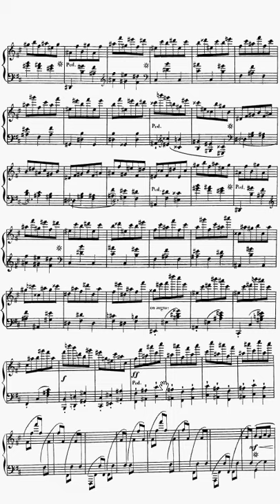Alkan Sonata Op.33 Mov 1 in 1 Minute (Excerpt)